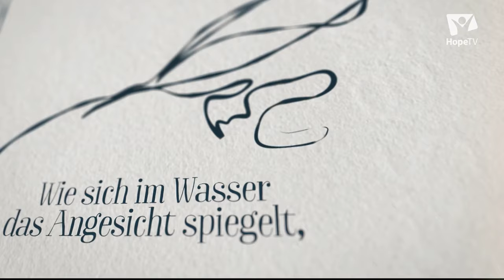WACHSEN durch SCHWIERIGKEITEN | „Die Bibel – der Mensch“ mit Eugen Clehr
Talksendung über biblische Themen mit Pastor Fabian Maier und seinen Gästen. Generalthema: Auf der Suche nach Menschen. Thema der Sendung: Unter schweren Umständen. Es sind nicht selten die herausfordernden Zeiten, die unseren Glauben prüfen, aber auch stärken. In Widrigkeit kann die Sorge aber auch die Entschlossenheit wachsen.